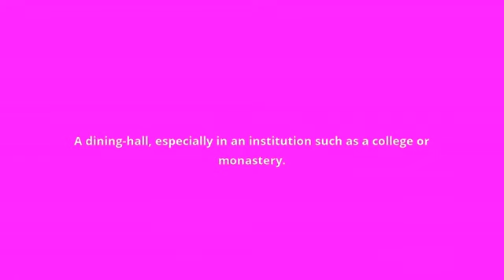what is the meaning of refectory